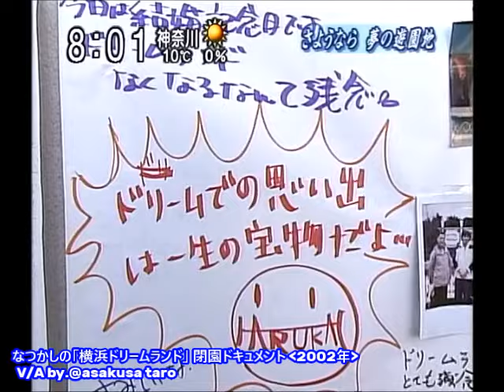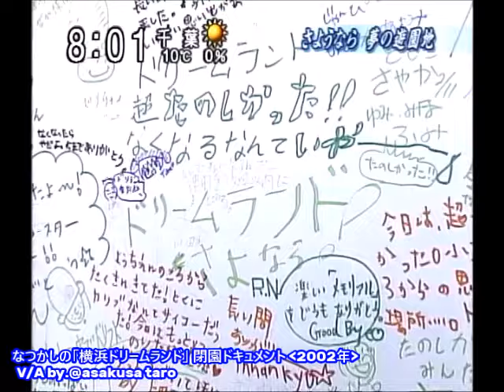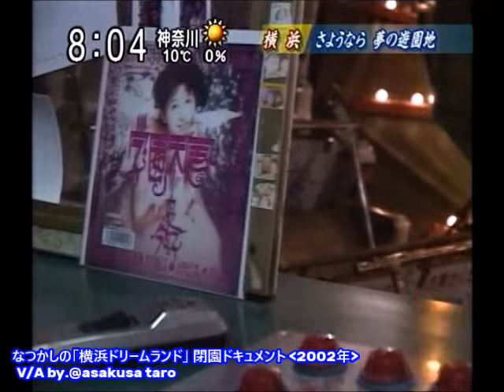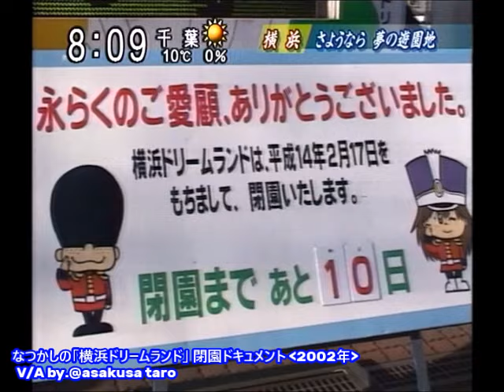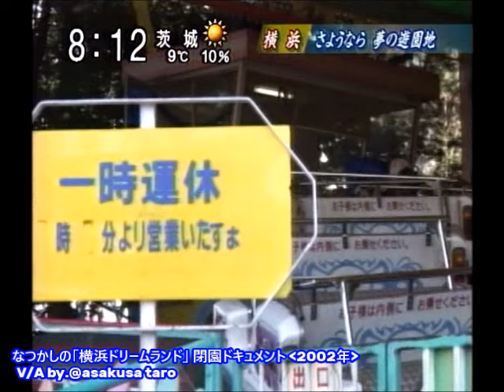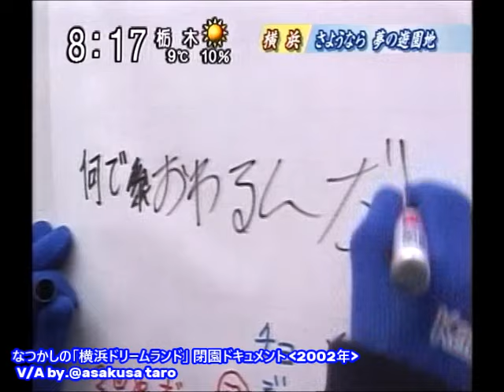なつかしの「横浜ドリームランド」閉園ドキュメント ( 2002年 )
初公開。
なつかしの「横浜ドリームランド」閉園ドキュメント。

■ミニメモ■
東京ディズニーランドが1983年に開園する前の時代、関東圏内の大型遊園地として沢山の人々に親しまれたのが『横浜ドリームランド』(YDL)でした。このドキュメントは、横浜ドリームランドの閉園に密着した貴重なドキュメントです。
横ドリの松田さん、お元気ですか. (´ω｀)
そして、天国の新井さん、これからもボク達を見守って下さい。。。

※内容は当時の物です。現在の物ではありません。
※大変古いビデオ素材のデジタイズです。映像ノイズ、音声ノイズ等が有ります。予めご了承下さい。